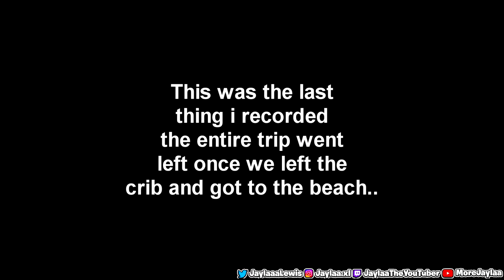24hrs In Biloxi MS For Black Beach PT2, NEVER AGAIN… 🤦🏽‍♀️